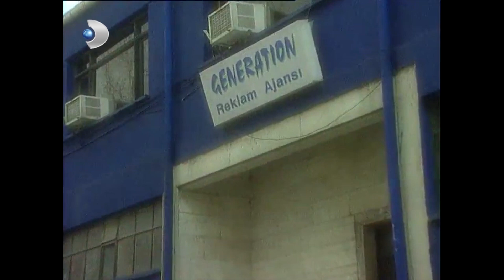Müfit, Firdevs'in Peşinden Koşuyor! - Ruhsar 24.Bölüm